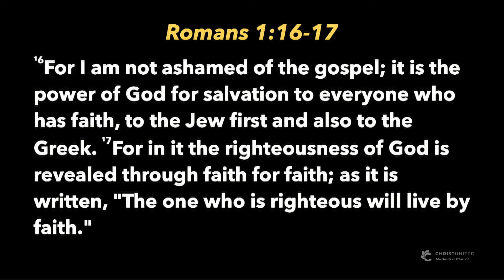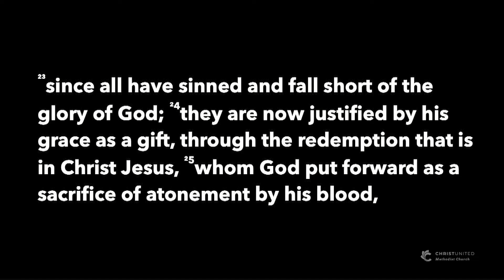January 12, 2020: Grounded in Humility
Watch Rev. Chris Dowd as he begins the sermon series, “Divided: Striving for Unity in an Angry World.”
Come see us live at Christ United Methodist Church: 3101 Coit Rd., Plano, TX